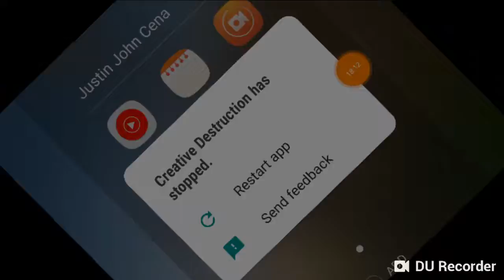New update to creative destruction